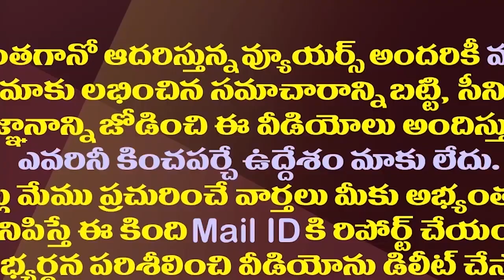కలెక్టర్ కే కేటుగాళ్ల ఝలక్..ఏం చేశారో తెలిస్తే షాక్| Cyber Cheaters Trying To Cheat Dist Collector